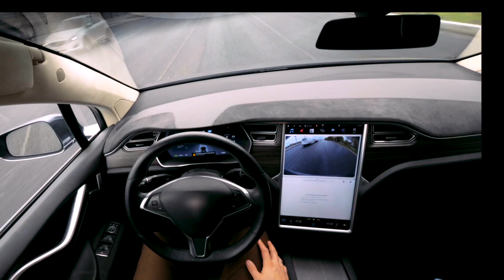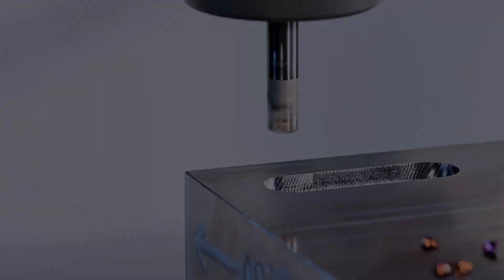SFeedUp GoldSFeed Demo - 4140 Steel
Tool: 5G5Q-25R01 (2.50 Dia x 5 Eff High Feed)
Insert: SDXS1605MPR-MM IN2530 (16 mm I.C.)
Material:  4140
Application: High Feed Milling
Vc: 500  SFM (152 m/min)
n: 764  RPM
F: 170  IPM (4317 mm/min)
fz: 0.045 IPT (1.1 mm/tooth)
ap: 0.1” (2.54 mm)
ae: 1.6” (40.6 mm)

Application: Circle Interpolate
n: 764 RPM
F: 120 IPM 3056 mm/min
fz: 0.0315 IPT 0.8 mm/tooth
ap: 0.06” (1.52 mm)
ae: 2.2” (55.88 mm)

TOOL: 15G1B-03006T6R01 (.375 Dia x 2 Eff High Feed)
Insert: SDXS0402MPR-MR1 IN2530 (4 mm I.C.)
MATERIAL: 4140
Application: Circle Interpolate Hole
Vc: 700 SFM (213 m/min)
n: 5348 RPM
F: 320 IPM (8150 mm/min)
fz: 0.02 IPT (0.50 mm/tooth)
ap: 0.02” (0.50 mm)
ae: 0.48” (12.2 mm)

Tiny Spaceships by Hans Atom